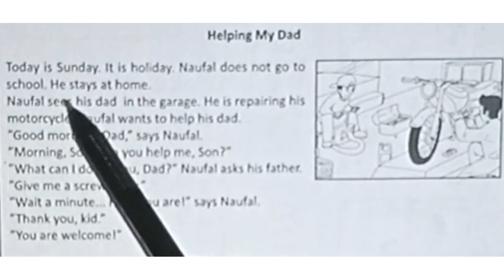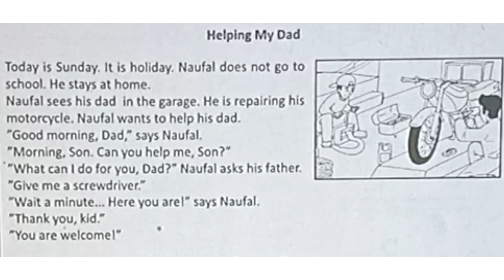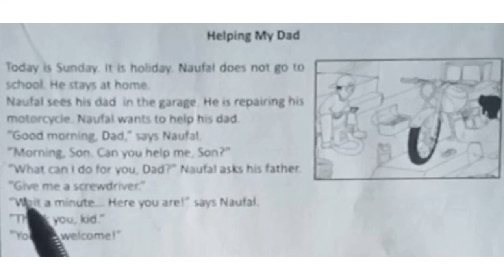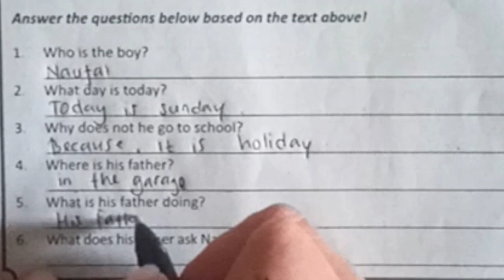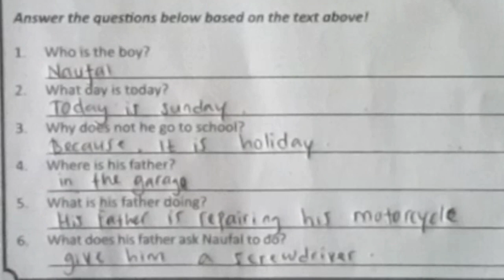Belajar Membaca dan Menerjemahkan Teks Bahasa Inggris Tema Helping My Dad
Belajar Bahasa Inggris untuk Pemula. Learning English for beginner.